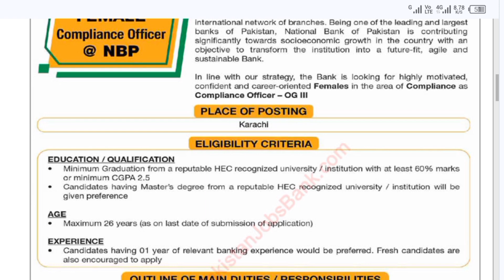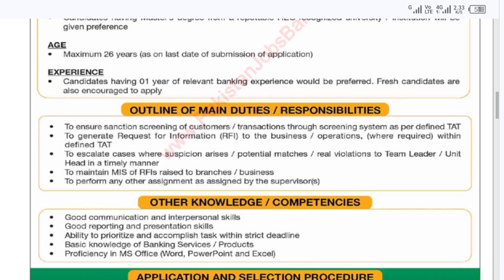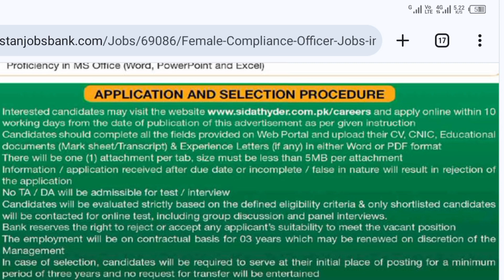National Bank Jobs 2024|National Bank Hiring Process 2024|Female Compliance Officer Job NBP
I provided complete details for the job female Compliance Officer OG-III in national bank of Pakistan.
National Bank Jobs 2024: Top Opportunities & How to Apply""How to Secure a Job at National Bank in 2024""National Bank Recruitment 2024: Essential Tips for Job Seekers""Landing Your Dream Job at National Bank in 2024""National Bank Hiring Process 2024: Everything You Need to Know""National Bank Careers 2024: Step-by-Step Application Guide""Top National Bank Job Openings in 2024 & How to Apply Successfully""National Bank Jobs 2024: Application Tips and Interview Prep""What to Expect from National Bank Jobs in 2024""National Bank Jobs 2024: Requirements, Roles, and How to Get Hired"National Bank of Pakistan jobs 2024NBP jobs 2024National Bank of Pakistan recruitment 2024NBP careers 2024How to apply for NBP jobs 2024NBP job openings 2024National Bank of Pakistan vacancies 2024NBP hiring process 2024National Bank of Pakistan application guide 2024National Bank of Pakistan job opportunities 2024NBP jobs eligibility criteria 2024National Bank of Pakistan interview tips 2024NBP jobs notification 2024National Bank of Pakistan exam preparation 2024How to get a job at NBP in 2024